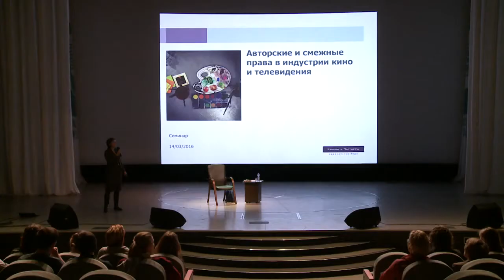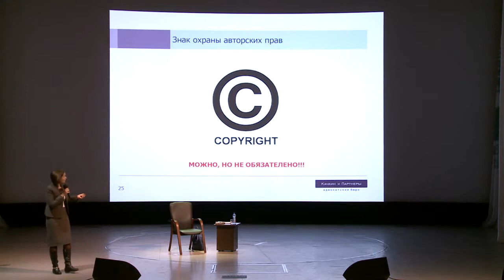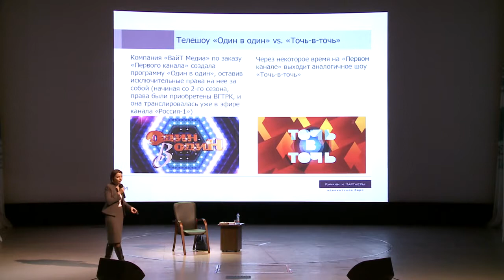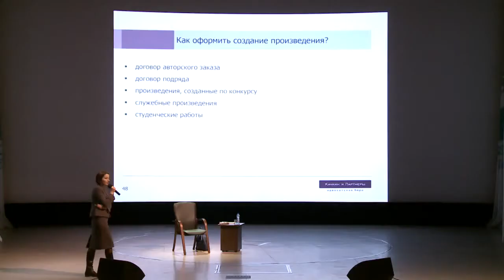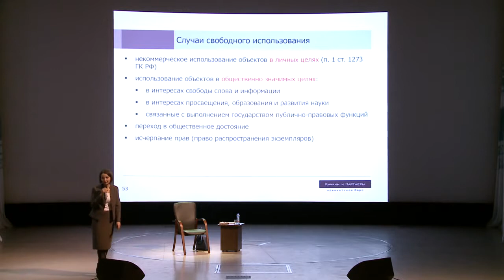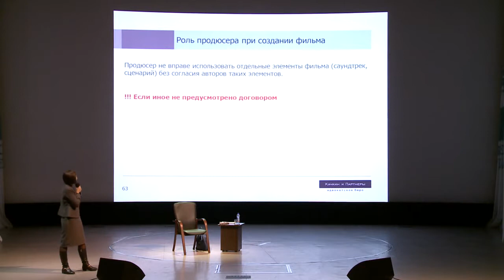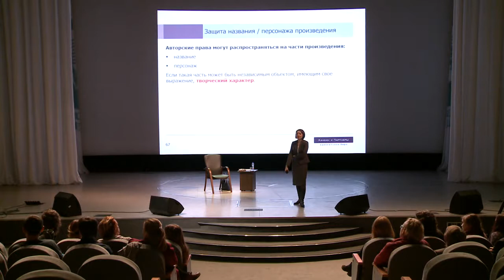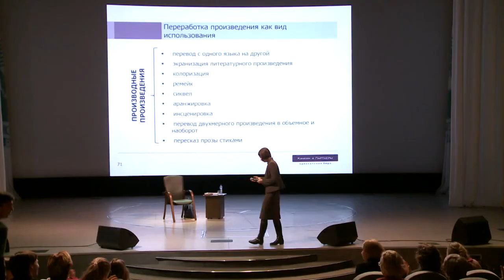Екатерина Смирнова (Качкин и Партнеры) мастер-класс в СПбГИКиТ